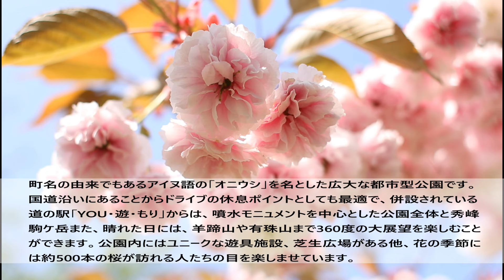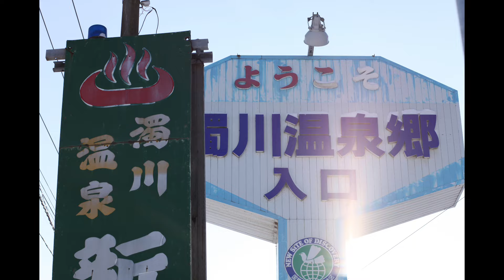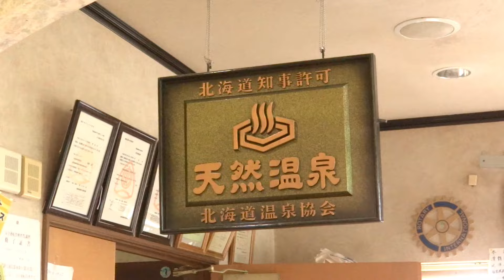【桜と温泉と美人の町】 北海道森町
森町は南北海道に位置し漁業と農業が盛んで、特にホタテの養殖やブランドトマトが有名です。

また桜の名所として知られていて青葉ヶ丘公園の１００年桜、オニウシ公園から望む名峰北海道駒ケ岳と桜のコラボなど道内外からの観光客を楽しませています。

歴史のある濁川温泉をはじめ、リゾートホテルの大型温泉施設、地元住民や近隣の方々にも人気で北国ならではの雪見の露天風呂など魅力が一ぱいです。

Mori Town is located in southern Hokkaido and is active in fishing and agriculture, and is especially famous for scallop farming and brand tomatoes.

In addition, it is known as a famous place for cherry blossoms, and it entertains tourists from inside and outside Hokkaido, such as the 100-year-old cherry blossoms in Aobagaoka Park and the collaboration of the famous peak Mt. Komagatake in Hokkaido and the cherry blossoms seen from Oniushi Park.

Including the historic Nidorikawa Onsen, large-scale hot spring facilities at resort hotels, popular with local residents and neighbors, and the open-air bath of Yukimi unique to the northern country is full of charm.

Morimachi, Hokkaido

Nigogawa Onsen

Greenpia Onuma

Sakura's famous place

Hot springs in Hokkaido

Open-air bath in Yukimi

One-day hot spring

Hot spring girls

Hidden hot spring

Female bathing